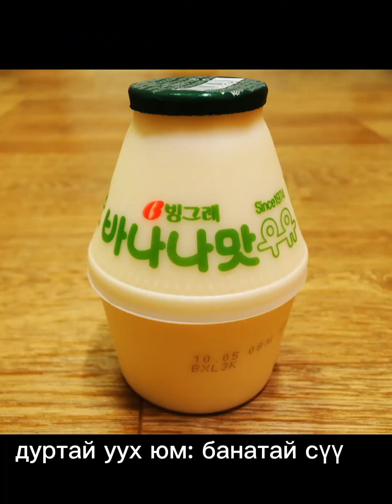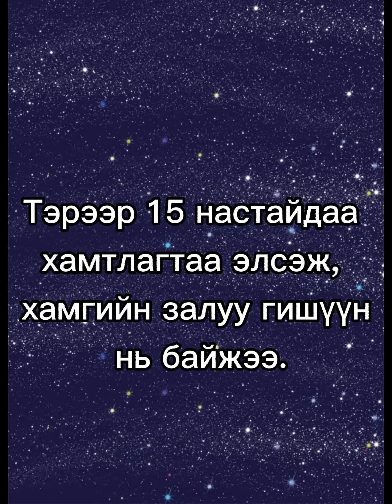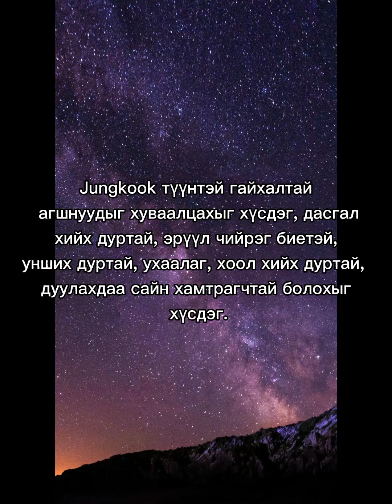BTS Junkook lifestyle/mongol hadmal/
junkook lifestyle, net worth, girl friend, hobby, home, work